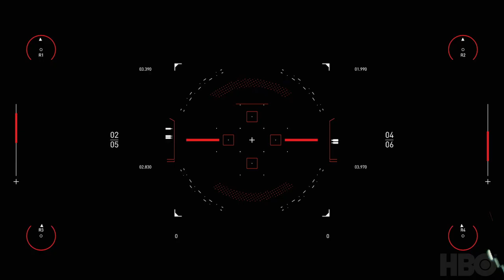Westworld Competition | Spitfire - HBO | Entry by John Skalkotos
All music composed , arranged and mixed by John Skalkotos @Toneworx Studio